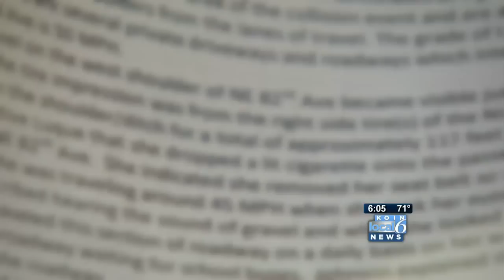Teen not angry over crash that took leg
On the same day the woman accused of hitting him while he waited for a school bus was in court to face charges, Justin Carey was getting fitted for the prosthetic leg that will allow him to walk again.